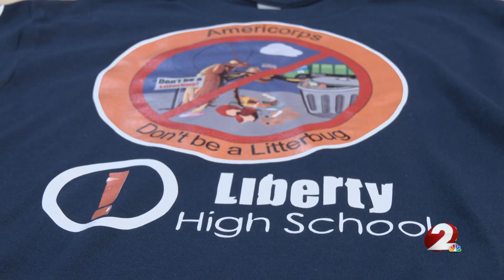Liberty High School, Youth Build Dayton team up for community service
Liberty High School and Youth Build Dayton are partnering up to clean up the neighborhood.